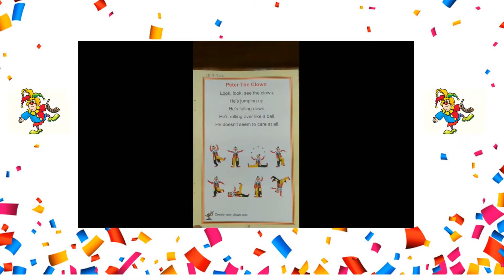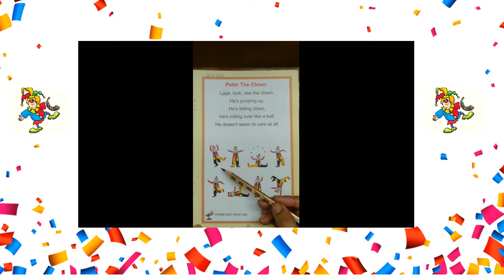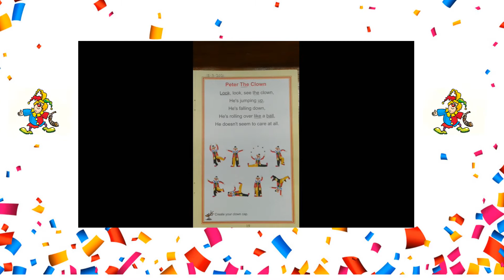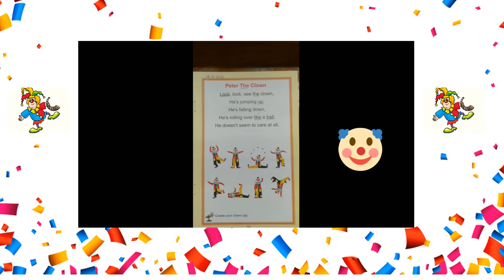Rhyme :- Peter The Clown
Learning Objectives
Learn a new rhyme with actions .
 Develop creative  thinking skills and observational  skills through picture reading and word search.